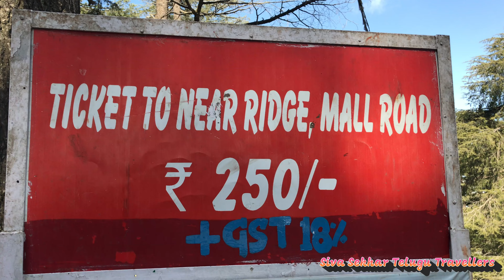Jakhu Hanuman mandir Shimla Jakhu temple in Shimla Hanuman Mandir |Jakhu Shimla SM4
Jakhu Hanuman mandir is at highest point in Shimla in Jakhu hills, Hanuman temple is must in shimla tourists list. is at highest point in Shimla ,and the Hight of the Statue is 108 feet.